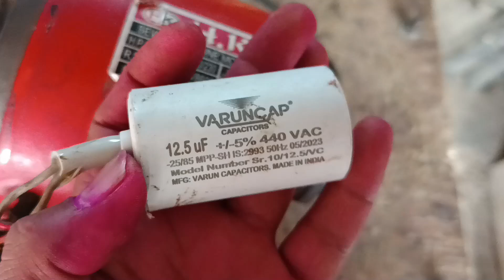Automatic Aarti machine ! Nahin chal raha hai !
All type electric parts repairing and solution by my youtube channel se koi electric videos